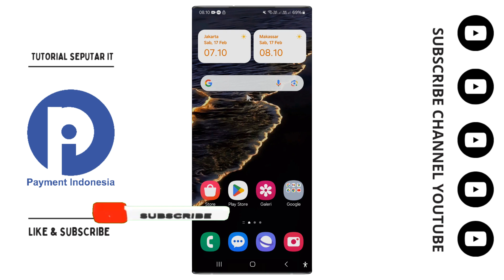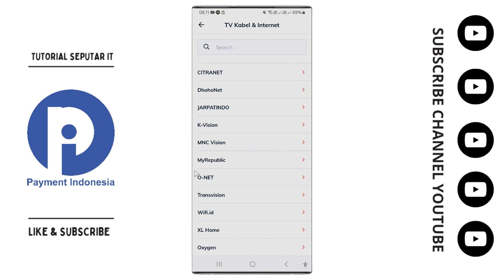Cara Bayar XL Home Lewat LinkAja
Video Kali ini Kita Membahas Aplikasi Seputar LinkAja, Berikut Tutorial Cara Bayar XL Home Lewat LinkAja.